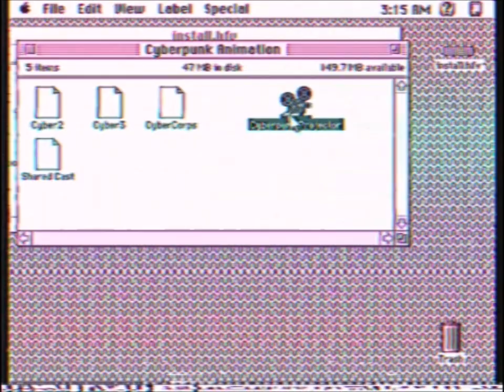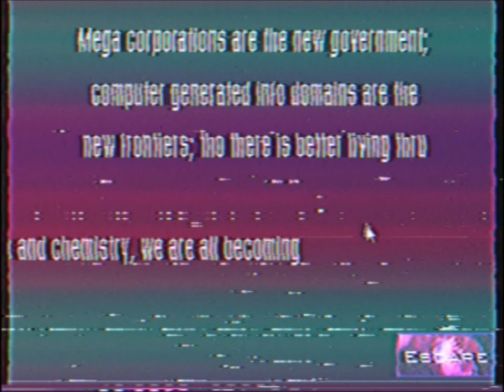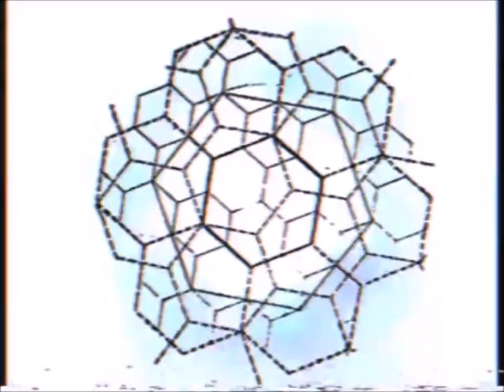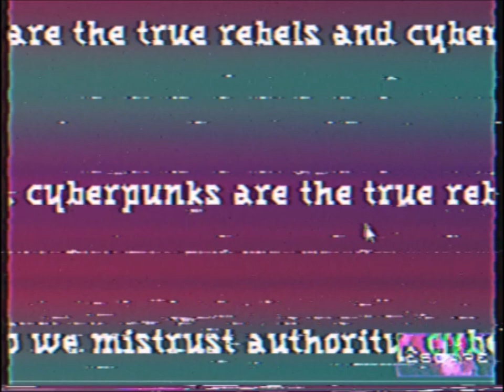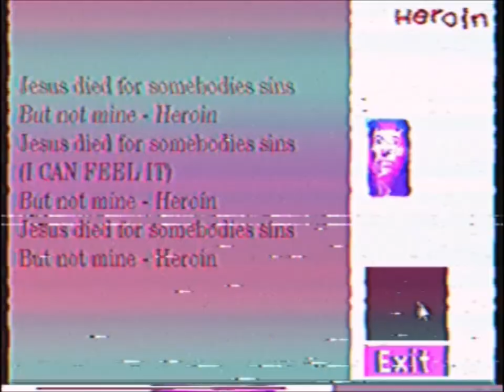Meme Vivaldi - EUROPEAN SON! (Velvet Underground cover)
Digital cover of EUROPEAN SON!
by Dr. Meme Vivaldi.

Black Leather & White Noise